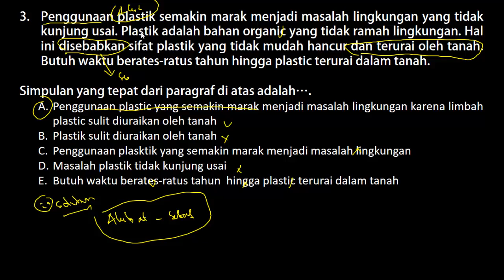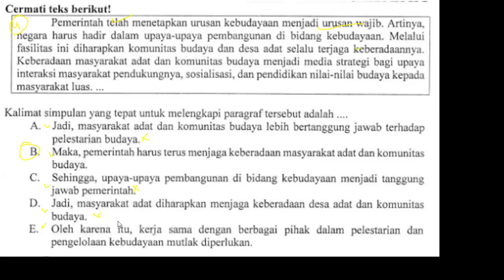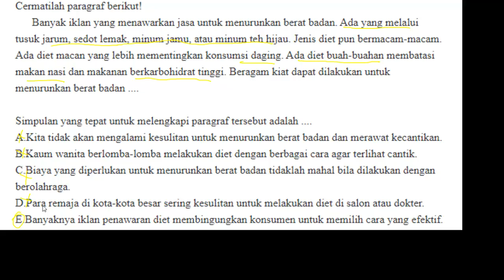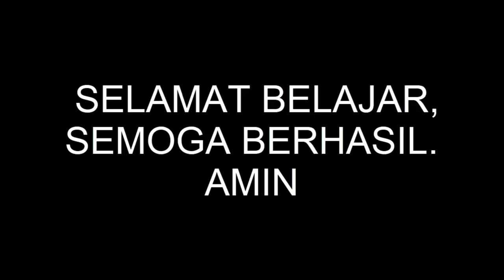Pembahasan Soal PPPK 2021 - Tes Bakat Skolastik Kemampuan Verbal (Part.28)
Pembahasan Soal PPPK 2021 - Kemampuan Sosio Kultural (Part.27)